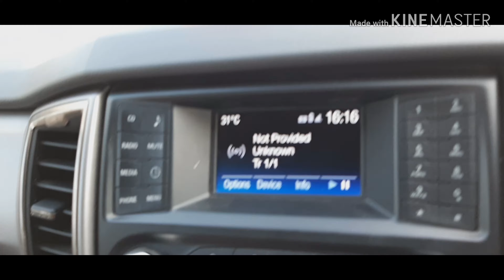เทลเลอร์เพลาF ส่ง อ.ชุมพวง จ.นครราชสีมา